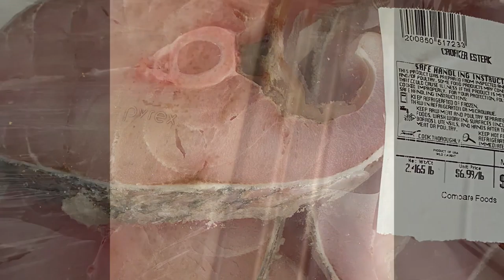Before I went Vegan/Croaker Steak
Croaker steak
Cajun seasoning(1/4 tsp)
Thyme(2 stems each fish)
Butter(about 6 tbsp)
 Medium baking pan
Cooking spray(any will do)

Preheat oven on 400 degrees

Spray baking pan with cooking spray
Place fish in pan seasoning both sides of fish equally.Add butter to pan and 2 stems of thyme to each fish.Put fish in oven for 30 mins.After fish has baked for 30 mins takeout.In a medium sauce pan sear fish 2 mins each side(optional)serve with your favorite sides.

*This video I served Croaker Steak with garlic mashed potatoes and spinach*